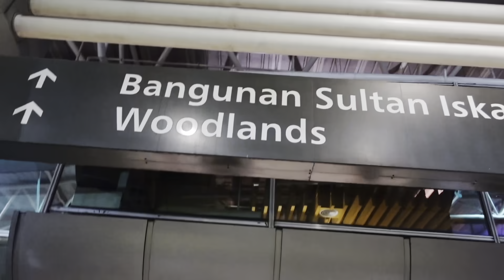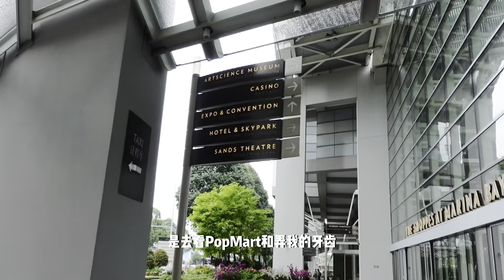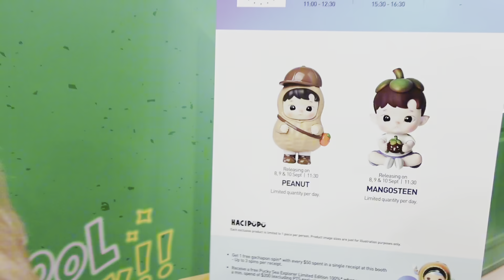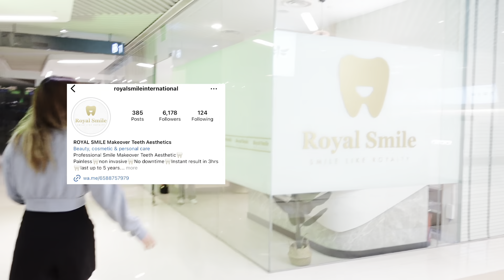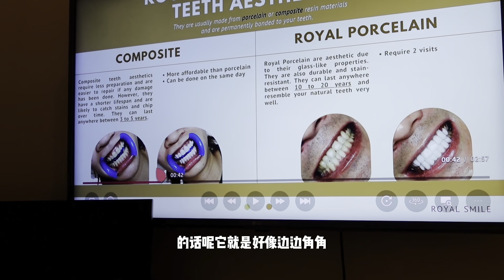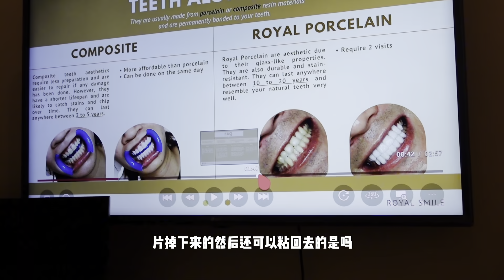【SINGAPORE VLOG】特地去新加坡POPMART找Hacipupu🤤 ｜ 贴了可以耐20年的牙贴片🦷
贴了牙贴片 我笑起来 真的更有自信了！🥹
不会像以前一样不敢笑了
大家如果去做的话记得要说我的名字 才有特别的优惠价哦！😚🫶🏻

每個星期都会不定时發布新影片~